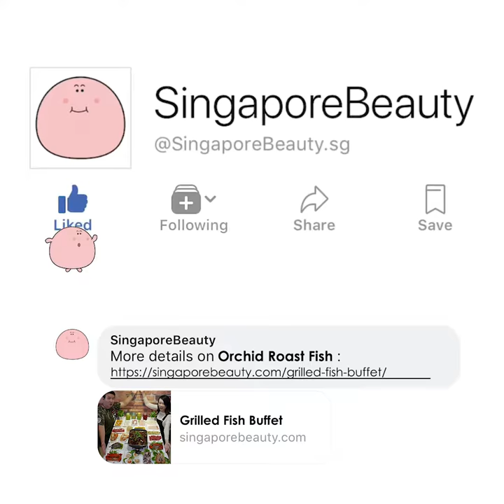Orchid Roast Fish Buffet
Singapore grilled fish buffet! Choose from 40+ side dishes including free-flow seabass!

Restaurant Permanently Closed